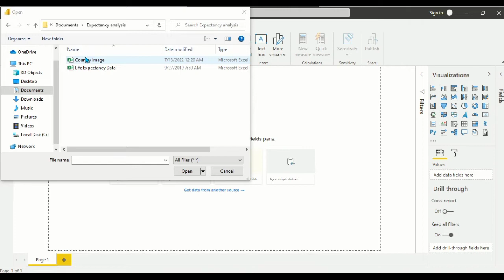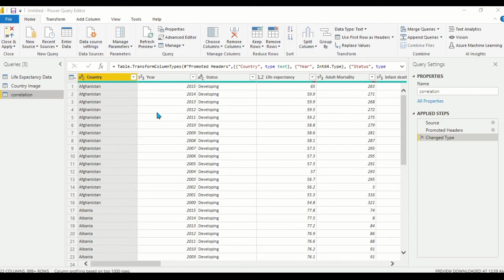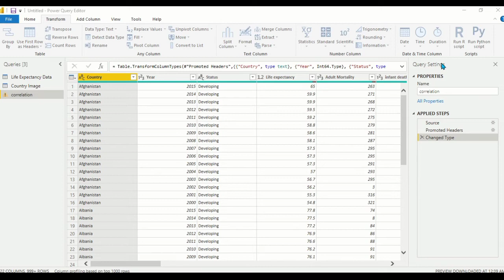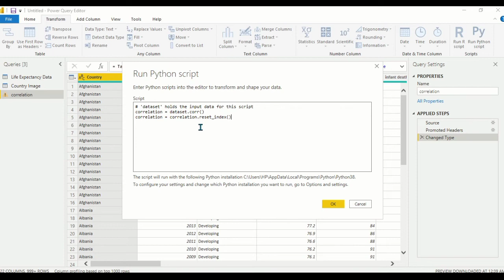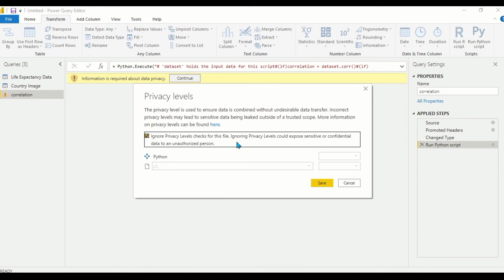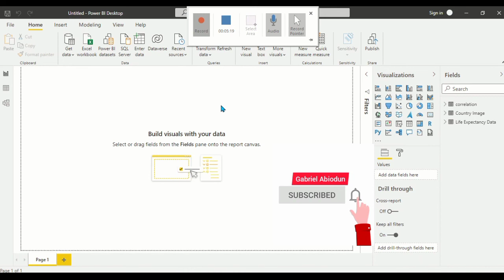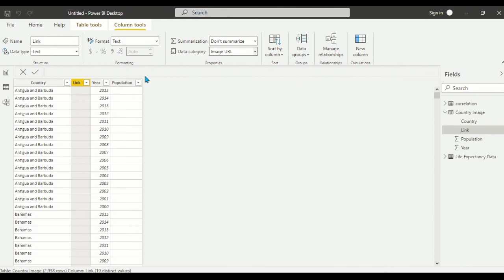Life expectancy insight : PART 2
Work on a Life Expectancy Insight Analysis on a selected country. Your analysis should answer the following questions.

 Does various predicting factors which has been chosen initially really affect the Life expectancy? What are the predicting variables actually affecting the life expectancy?
Does Life Expectancy have positive or negative relationship with drinking alcohol?
 Do densely populated countries tend to have lower life expectancy?